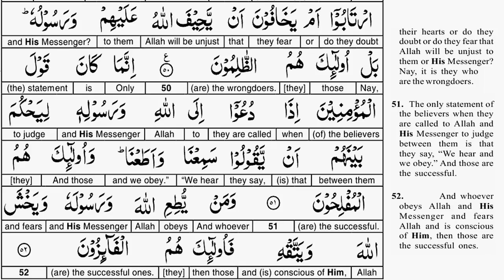EP 18 - Quran Tafseer - Surah An Noor AYAT 51 and 52 - Taimiyyah Zubair Binte Dr Farhat Hashmi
Cover Topics::

tafseer surah noor
tafseer surah e noor
tafsir surah nur
tafsir surah an nur
tafsir surah al nur
surah al nur tafsir
surah an noor tafseer
surah noor tafseer
surah nur tafsir
islamic institute